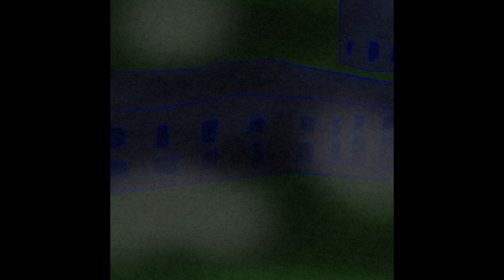Land of Stitches and Static